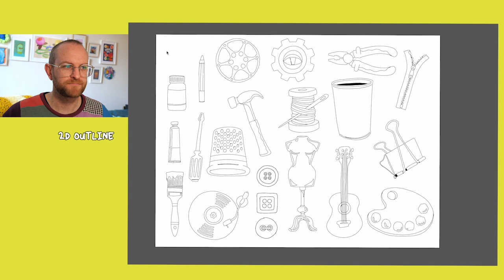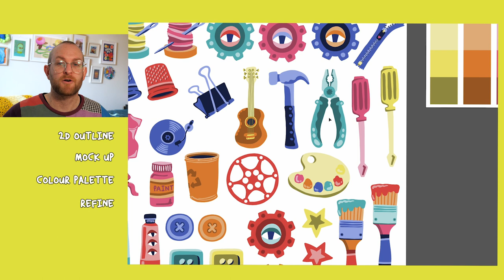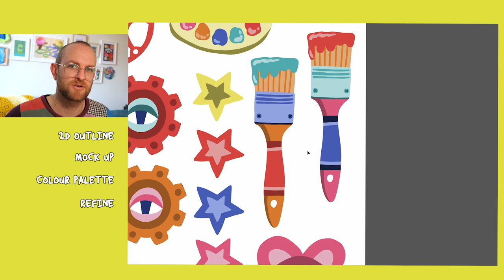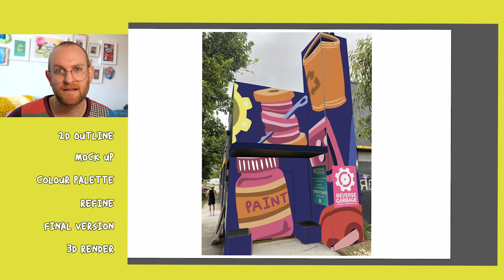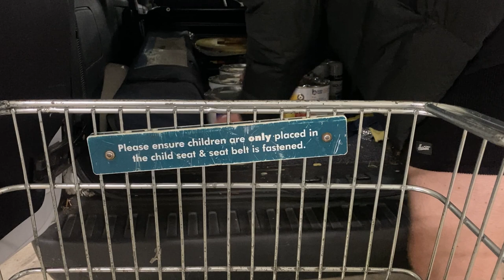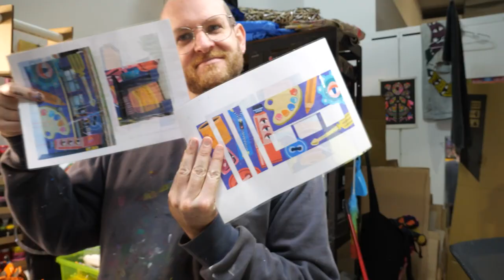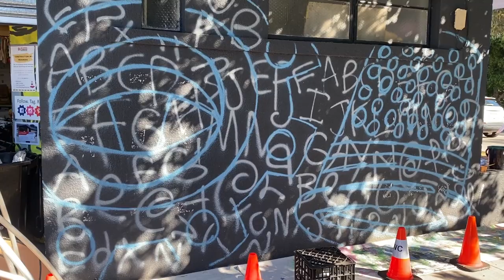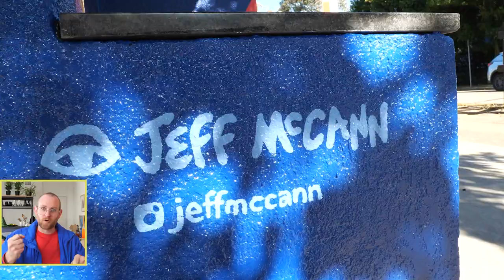How I Painted a Large Scale Mural at Reverse Garbage. Bold Bright Massive.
Recently I painted a mural at Reverse Garbage. It was the largest mural I’ve ever done, which included me using a Boom Lift for the first time. Here’s my entire process from location visits, concept development and painting the mural over 2 weeks.

You will notice I started the video by explaining two client projects. I decided to split the projects into two videos.

0:00 - Intro
2:23 - The Project Brief
4:18 - Site Recci
5:30 - Designing The Mural
15:32 - Preparing the Materials In My Studio
20:20 - Painting The Mural
34:29 - Mural Finished. The Reveal
36:53 - Reflection on the Project

REACH OUT
For commissions, collaboration or client projects shoot me an email

Ryan Saranich - Not A Care In The World OWCXQWVQV2AF7N8A
Sam Barsh - Bowles Full V1OJNYVHWMDOMQGF
Lunareh - Retrograde PLNBKFMDBOEKSUL7
Afternoonz - Uptown Lovers GJO6WS4JLCS3DHTL
Afternoonz - Missy Missy CO0QBBF2RGD4XLMT
Dr Delight - Side By Side QHVLEGIQSZBSRLBT

I acknowledge the Gadigal people of the Eora Nation, whose land I live and work on. Always was, always will be Aboriginal Land.